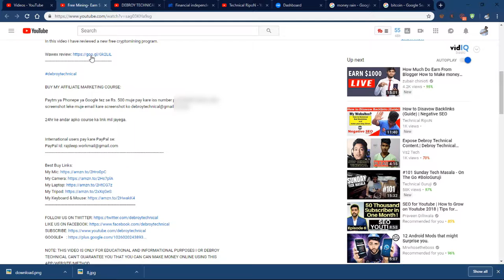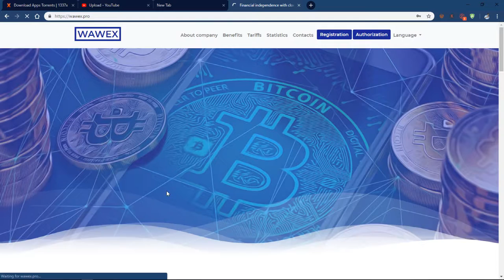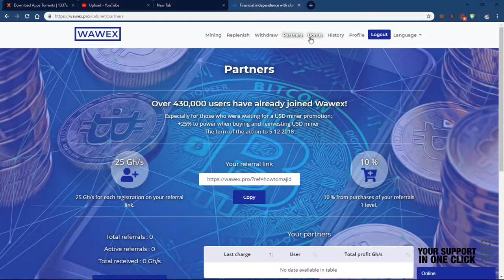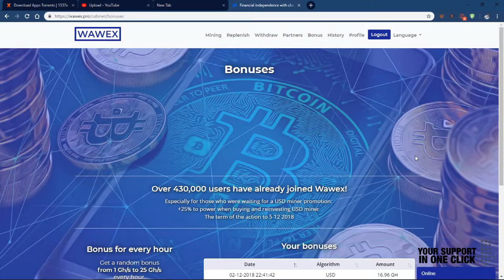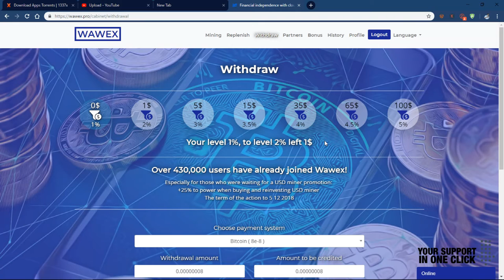Free Mining Earn $400 Per Month Wawex Cryptomining Program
In this video I have reviewed a new free cryptomining program.